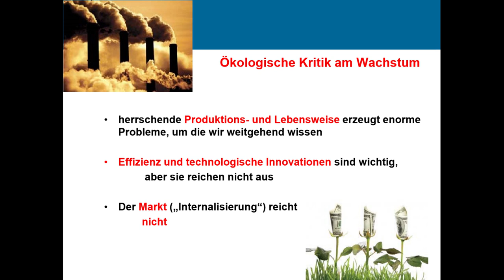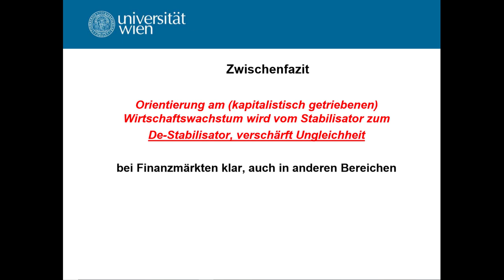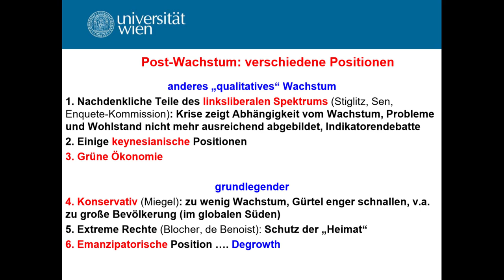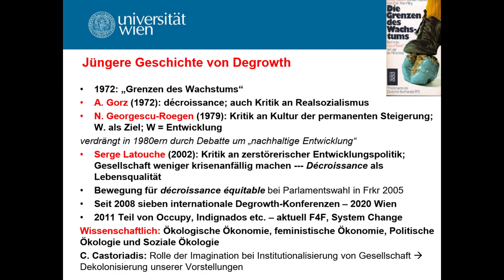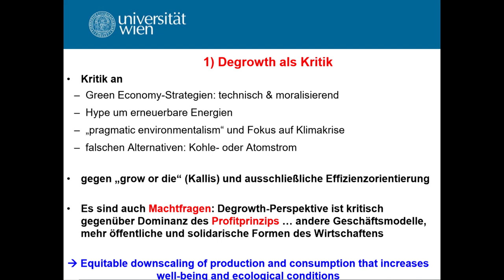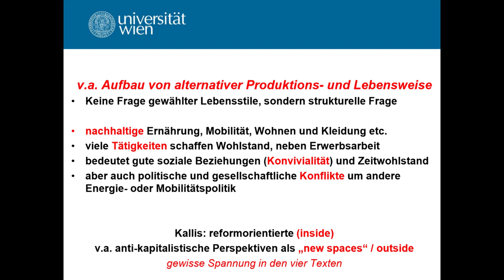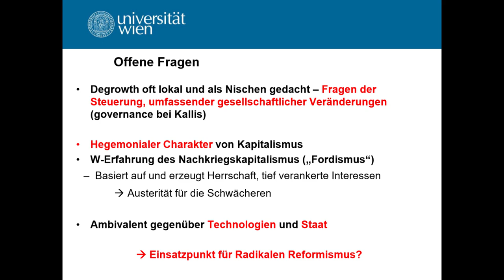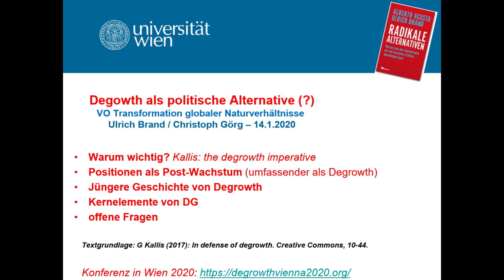Degrowth als politische Lösung für sozial-ökologische Krisen - Mastervorlesung 2020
Die Vorlesung reflektiert die Wechselwirkungen zwischen Gesellschaften und ihrer natürlichen Umwelt und stellt dazu verschiedene Ansätze aus den Sozialwissenschaften, aber auch interdisziplinäre Ansätze vor. Anhand konkreter Beispiele werden sowohl die gesellschaftlichen Abhängigkeiten von Natur als auch die gesellschaftliche Umgestaltung bio-physischer Prozesse und deren krisenhafte Folgewirkungen erläutert. Im Vordergrund stehen dabei sowohl die ungeplanten Transformationen in den Naturverhältnissen, als auch aktuelle Gestaltungsoptionen wie sie unter den Leitgedanken einer Transformation zur Nachhaltigkeit, als Sozial-ökologische Transformationen oder in Bewegungen wie De-Growth diskutiert werden. Ein besonderer Akzent liegt auf internationalen Zusammenhängen

Diese Vorlesung der Universität Wien wûrde von Prof. Ulrich Brand und Prof. Christoph Görg geleitet.